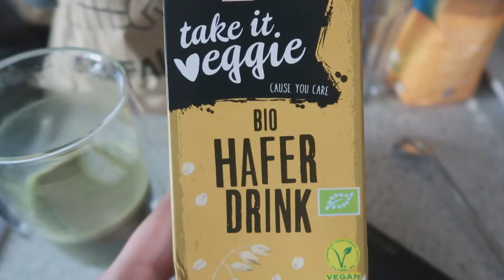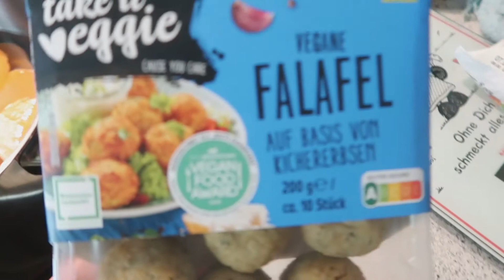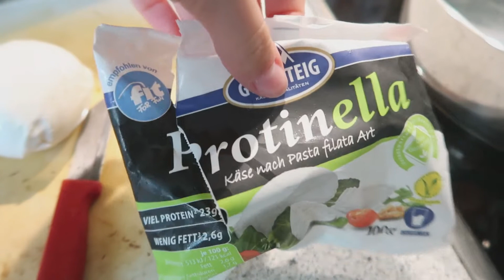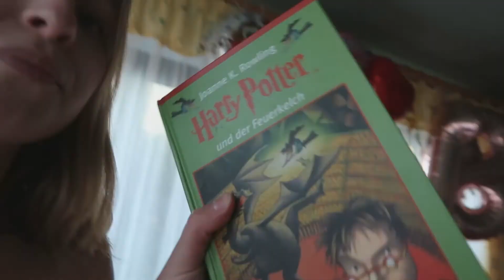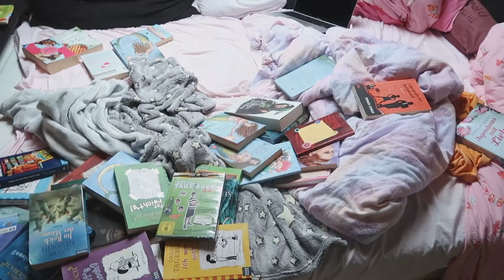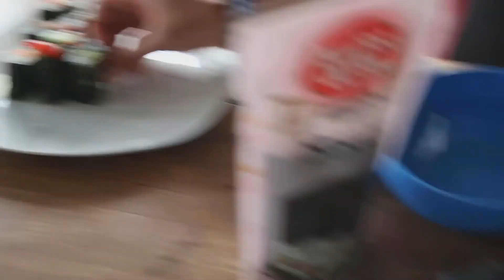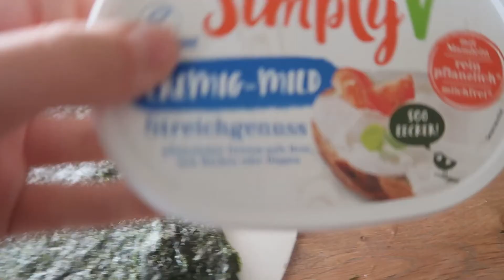VLOG: 1. Mal Sushi selbst machen, joggen, screen time reduzieren, ... // Jojoslife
Hey Leute,

Schreibt mir sehr gerne Videoideen in die Kommentare!!